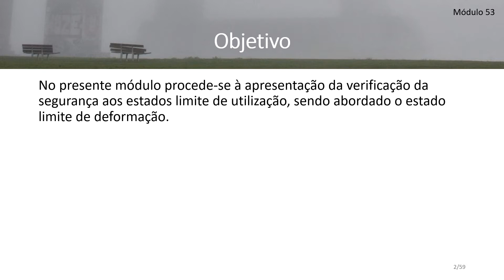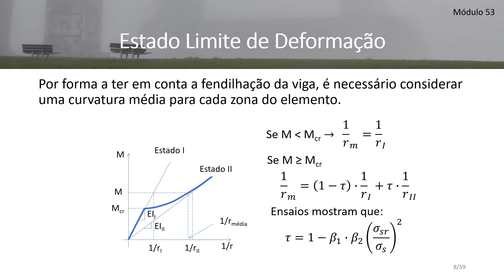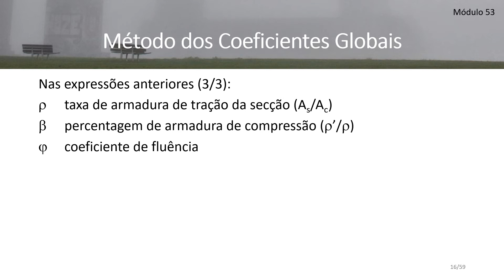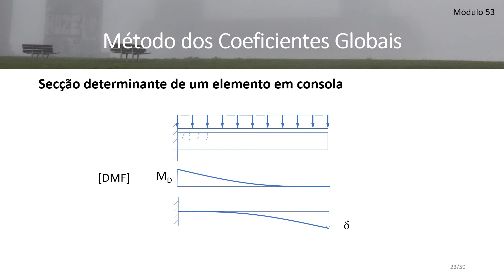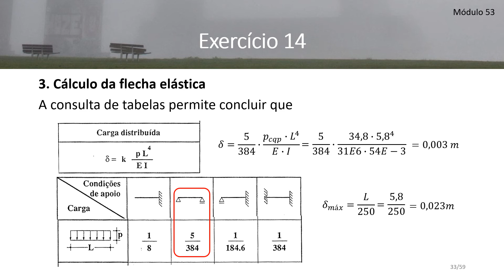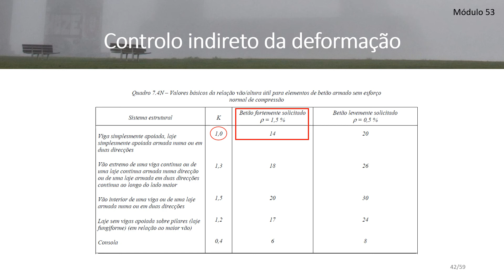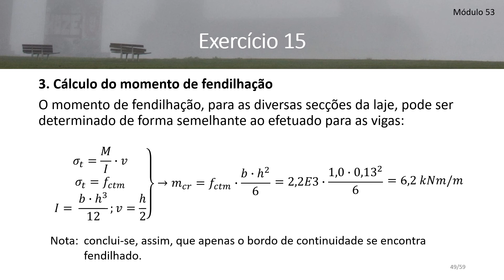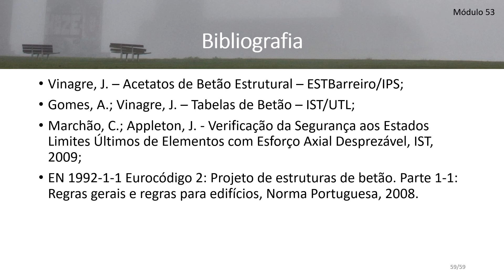Módulo53 Estado Limite Deformacao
Módulo relativo ao Estado Limite de Defromação